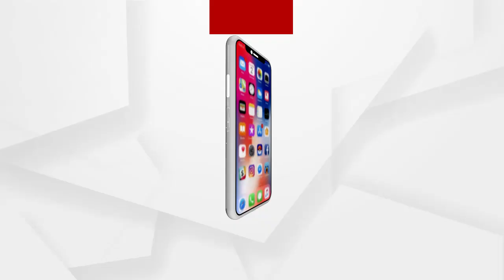ଘନ କୁହୁଡିର ଆସ୍ତରଣରେ ଲୁଚିଗଲା ନୀଳଚକ୍ର ବାନା .....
ଘନ କୁହୁଡିର ଆସ୍ତରଣରେ ଲୁଚିଗଲା ନୀଳଚକ୍ର ବାନା। ସକାଳୁ ସକାଳୁ କୁହୁଡି ଯୋଗୁଁ ଶ୍ରଦ୍ଧାଳୁ ନୀଳଚକ୍ର ବାନା ଦର୍ଶନରୁ ବଞ୍ଚିତ ହୋଇଛନ୍ତି। ରାସ୍ତାଘାଟ ମଧ୍ୟ ସମ୍ପୂର୍ଣ୍ଣ ଭାବେ କୁହୁଡିରେ ଆଚ୍ଛାଦିତ। ସେପଟେ ବିନା କୋଭିଡ୍ ରିପୋର୍ଟରେ ଶ୍ରୀମନ୍ଦିରରେ ମହାପ୍ରଭୁଙ୍କ ସର୍ବସାଧାରଣ ଦର୍ଶନର ଆଜି ହେଉଛି ତୃତୀୟ ଦିନ .